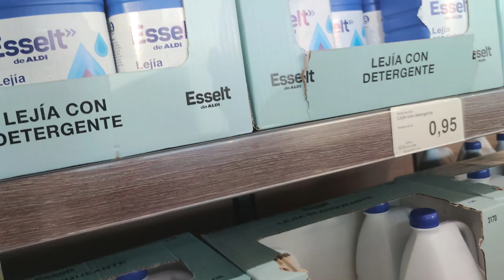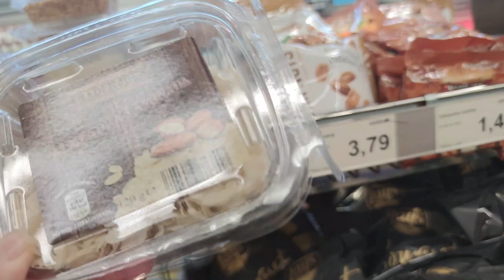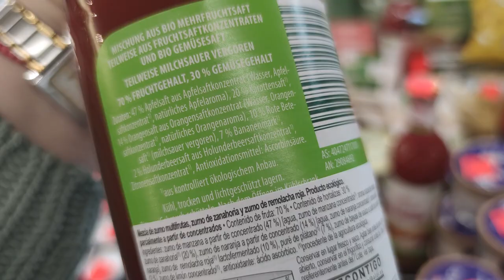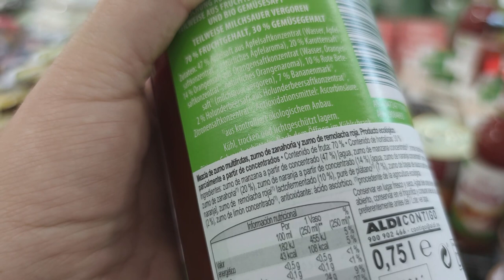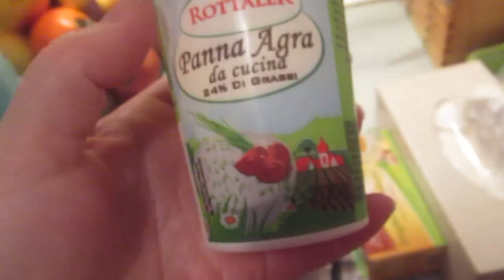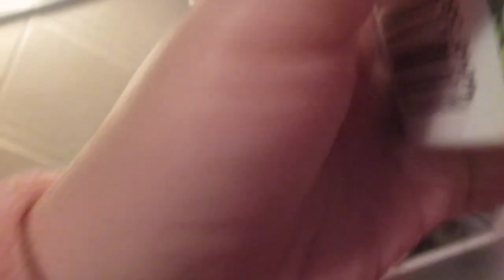Бизнес чахнет🤔 Переживем 💪Что с клиенткой😟 Реальная жизнь в ИСПАНИИ VLOG